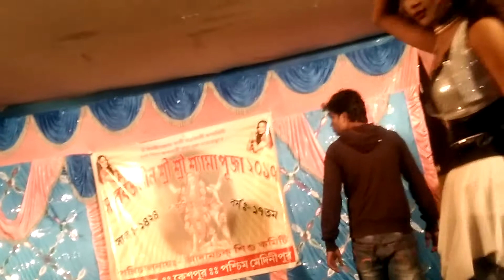January 10, 2018